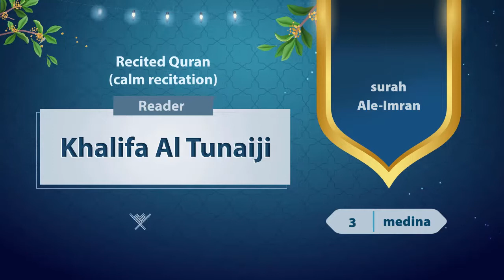surah Ale-Imran {{3}} Reader Khalifa Al Tunaiji